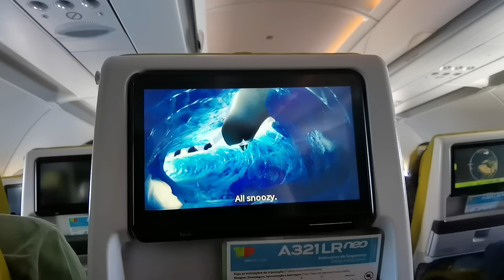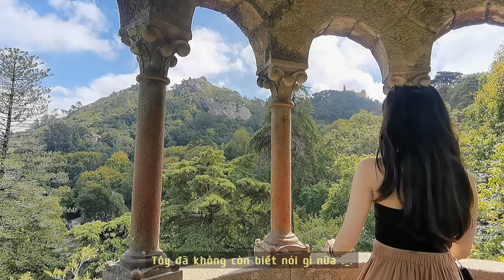Portugal vlog EP.1 🇵🇹 Lang thang ở Bồ Đào Nha | Bạch Lưu Dương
Olá ! Bạch Dương đây !
Tuần này tôy dẫn cả nhà đi Bồ Đào Nha luôn cho chiến =))))))
Thật ra mình không biết học xong mình có ở lại đây không hay sẽ về Việt Nam :))))) thế nên mình cứ ráng đi đến những nơi mình muốn, để sau này không phải tiếc hì ^^
Hope you guys like my vlog, lab u all !!!